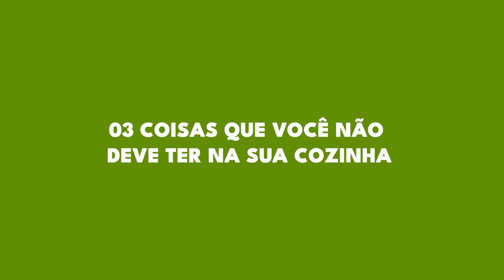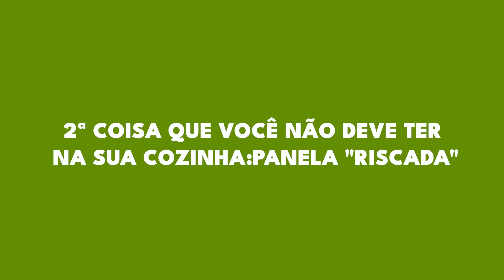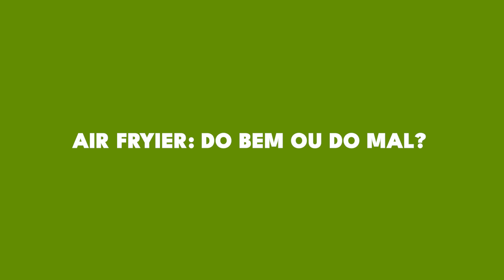Utensílios de plástico fazem mal? Conheça 3 itens que você NÃO deve ter na sua cozinha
🎭 Espetáculo Desinflame-se: Assuma seu lugar no palco livre dos quilos extras, da dor e do cansaço. Aperte aqui e pegue seu convite gratuito para participar dos 7 dias de evento online e sem custo

Você sabia que alguns utensílios que você tem na sua cozinha podem fazer mal para sua saúde?

Sim, pois é VERDADE!

Não adianta nada ter um alimento super saudável e ser armazenado em um pote de plástico! Estes materiais soltam bisfenol que é terrível para nosso organismo!  Pare com isso imediatamente!

Neste vídeo, falo quais são os itens que você deve retirar da sua cozinha HOJE MESMO para garantir saúde para você e toda a família!

00:00 | Início
0:21 | Plástico
4:04 | Teflon
6:32 | Air Fryier

Prazer, sou a Dra. Gisela Savioli, nutricionista clínica funcional, fitoterapeuta, jornalista e autora de 10 livros.

Ensino você a transformar sua cozinha em uma farmácia natural e a utilizar o garfo como principal arma contra a inflamação, dores e doenças.

Live toda quinta-feira, às 12h.